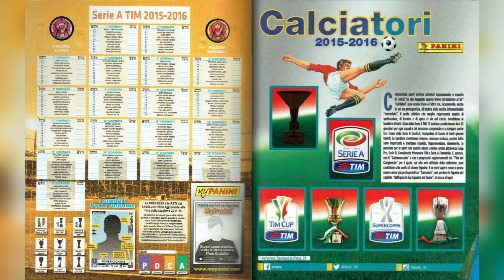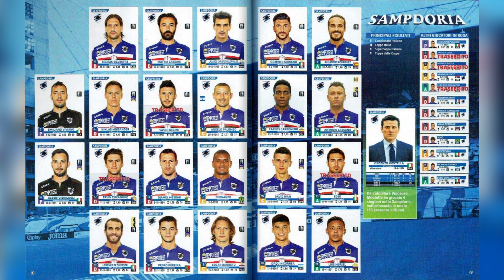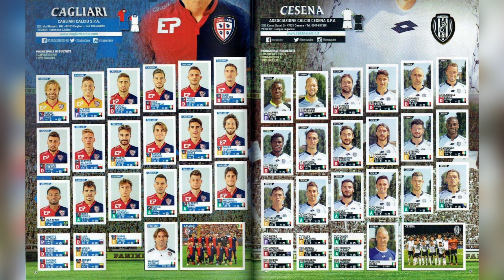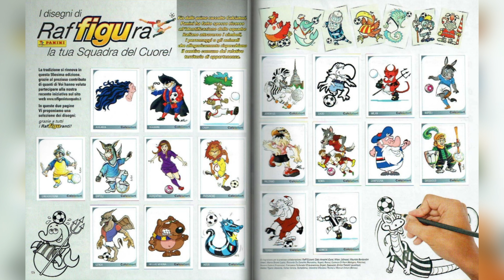Panini Full Sticker Album Serie A Calciatori 2015-16 100% - COMPLETE, LLENO, COMPLETO, ЗАПОЛНЕННЫЙ